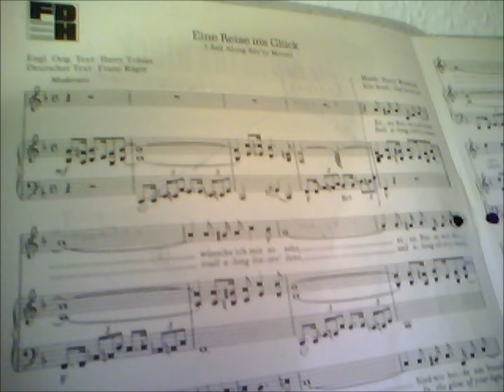Sail Along (five voices)